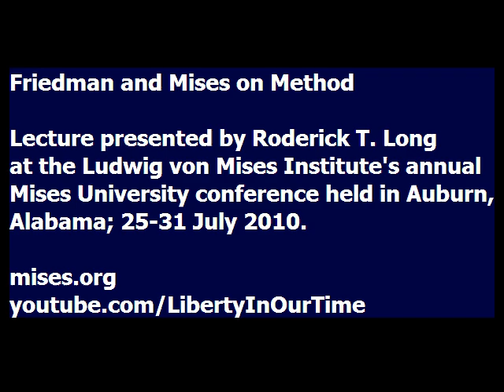Friedman and Mises on Method | Roderick T. Long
Lecture presented by Roderick T. Long at the Ludwig von Mises Institute's 2010 Mises University conference, held at the Mises Institute in Auburn, Alabama; July 25-31, 2010. Since 1985, this annual conference has been the world's leading instructional program in the Austrian School of economics and is an essential training ground for economists who are looking beyond the mainstream.